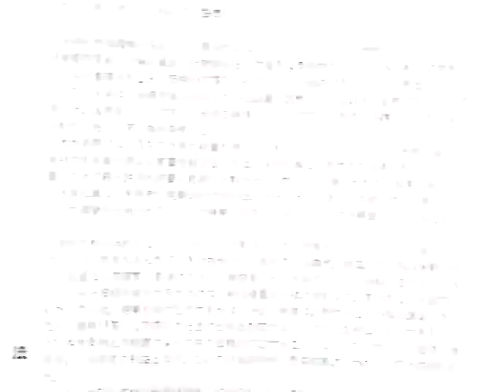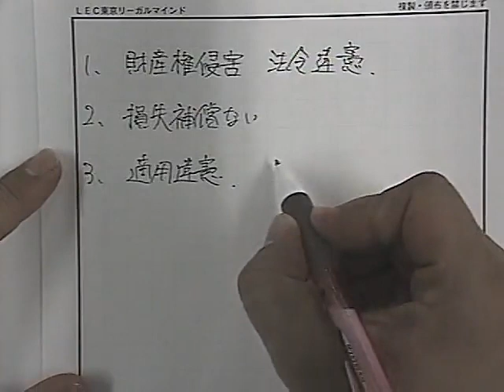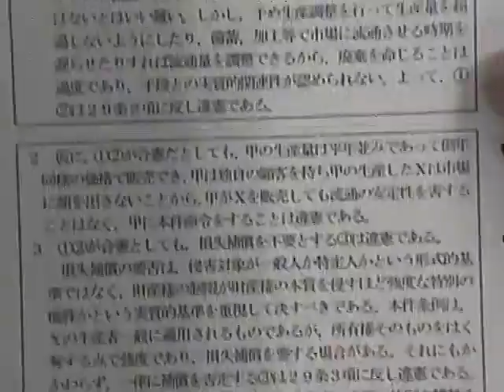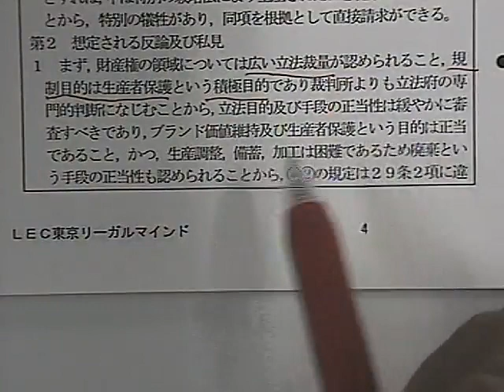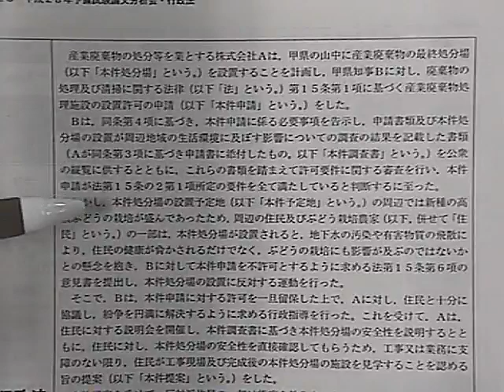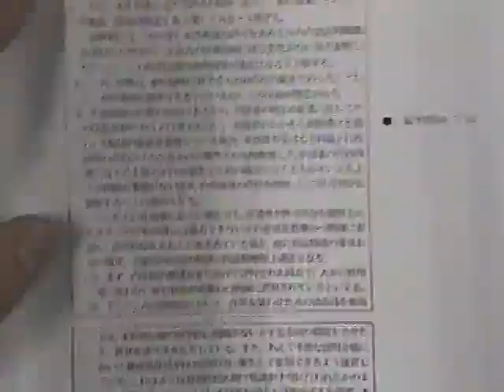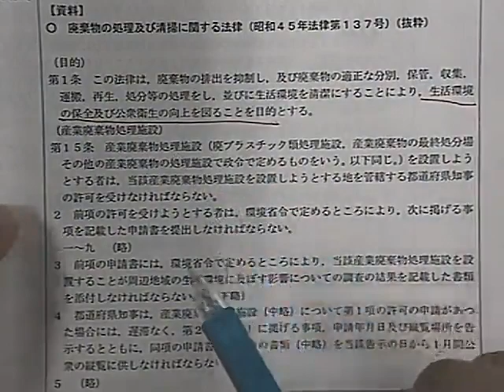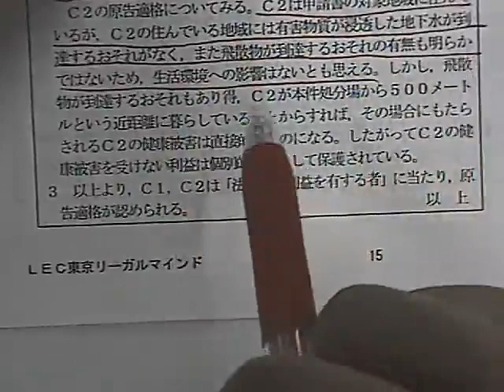平成29年予備試験論文分析会（憲法・行政法）【武山講師】